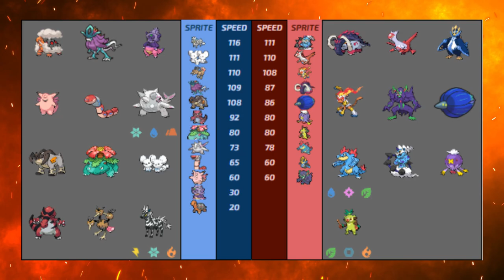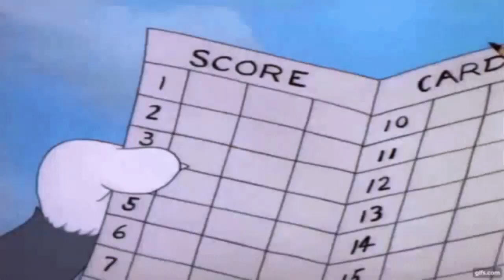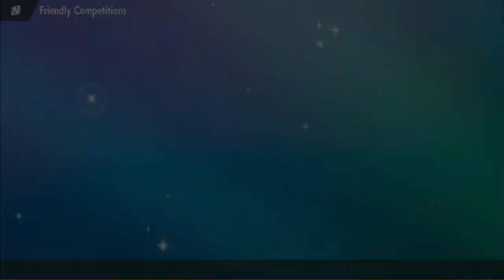THE FINAL RITUAL | PPL S2 W8 Victorian Shadows vs Maryland Torterrapins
~Learn more about the PPL~

~Chapters~
00:00 - Intro
01:17 - Team Analysis
09:02 - Battle Start
21:54 - Post-Battle Ritual

~Credits~
Editor:  @StarriannaIsa
Art: NoxOccultus

This is a Pokemon battle from either Pokemon White 2 Version, Pokemon Alpha Sapphire Version, Pokemon X Version, Pokemon Moon Version, Pokemon Ultra Sun Version Pokemon Sword Version, Pokemon Shield Version, Pokemon Scarlet Version, or Pokemon Violet Version. Gamefreak and Nintendo own all rights to their respective characters, designs, and gameplay. I own a copy of the game, a DS system, a Switch, and the footage was recorded with a camera or capture card device. No game altering software or hardware was used.